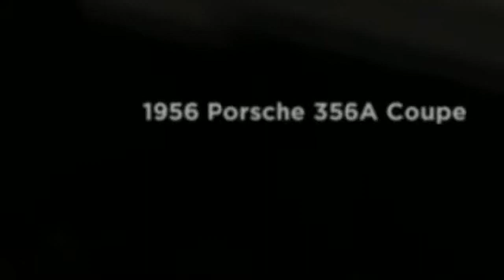1956 Porsche 356A Coupe for Sale!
Beverly Hills Car Club Presents - 1956 Porsche 356A Coupe

1956 Porsche 356A Coupe, chassis# 56994 engine#752144, white with black speedster seats and black interior, currently in its Carrera look, nice body and interior, excellent original yellow plate California car that is mechanically sound.

For $47,500 USD

We welcome all international buyers. We can help with shipping quotes and all arrangements.

Make your dream car a reality today!